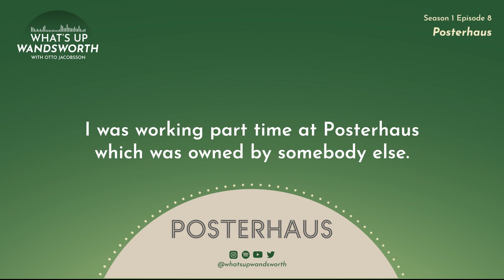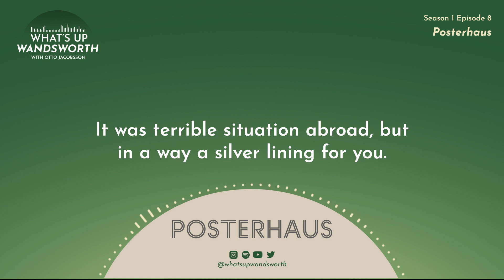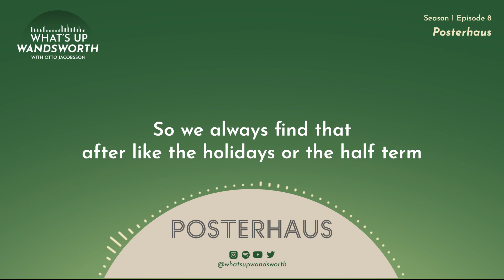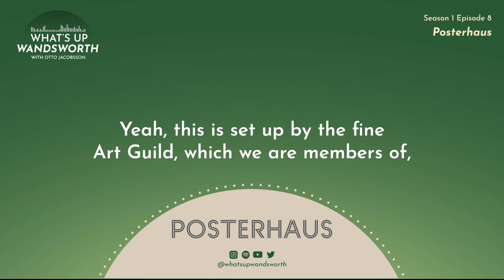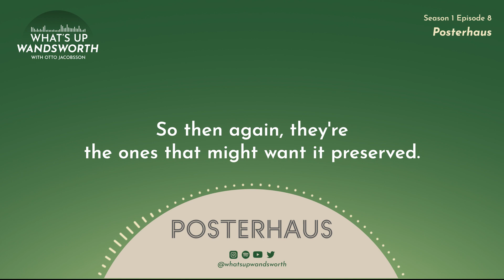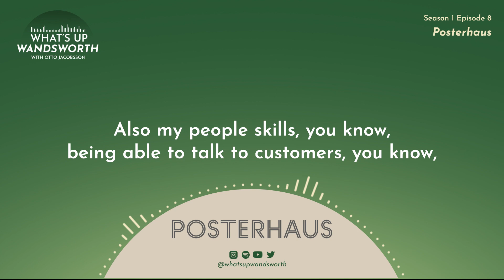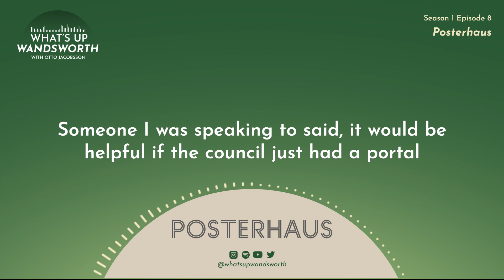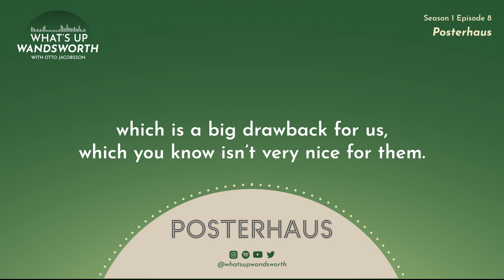Posterhaus | What's Up Wandsworth | #8 Full Episode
Step into the world of Posterhaus, where Nas, the co-owner, weaves a captivating tale of craftsmanship and creativity. In this episode, Nas sheds light on the challenges faced during the tail end of the COVID-19 pandemic. Serving customers through windows, phones, and emails, Posterhaus adapted to the changing times. As people embarked on home renovations, uncovering long-forgotten treasures, Posterhaus experienced a surge in demand for their framing services. Nas's attention to detail and her team's perfectionist approach ensured that each customer left with a beautifully framed piece that brought joy and satisfaction.

Get ready for captivating anecdotes as Nas recounts some of the most intriguing pieces encountered at Posterhaus. From a heartfelt plaque commemorating a proposal, complete with a boat in a bottle and sand from the beach, to football shirts and even a program written by Ronnie from the Rolling Stones, each item holds a unique story waiting to be preserved and showcased. Additionally, Posterhaus noticed the local love for prints capturing the essence of Wandsworth, hinting at exciting future endeavors. With their ethos centered around preserving and protecting artwork, Posterhaus adheres to the highest framing standards and offers a range of options to suit different needs and budgets.

Immerse yourself in the enchanting world of Wandsworth as Otto Jacobsson guides you through the hidden gems and vibrant community. Don't miss a moment of "What's Up Wandsworth" - Subscribe to What's Up Wandsworth for more insightful conversations, captivating stories, and a local's perspective on Wandsworth's charming cafes, delightful restaurants, unique shops, and buzzing bars.